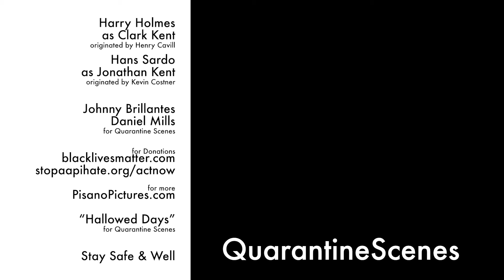Batman v Superman: theQuarantineCut "Fortress of Solitude"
Clark (@imhungryharry) arrives at a snowy mountaintop and imagines his father, Jonathan (@hanstastic13)
@imhungryharry as Clark Kent
@hanstastic13 as Jonathan Kent
Headphones + 1080p are highly recommended
Software :
Adobe Premiere
Adobe Photoshop
Enlight Photofox